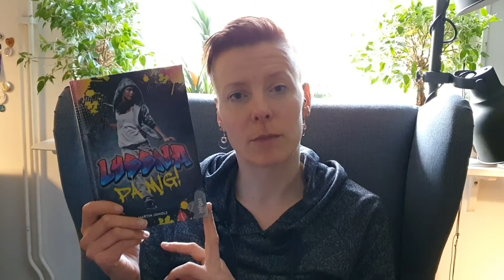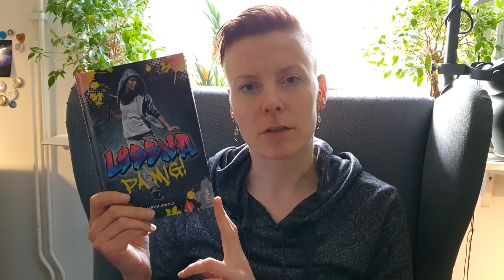Martin Jonols - Lyssna på mig - 13-16 år